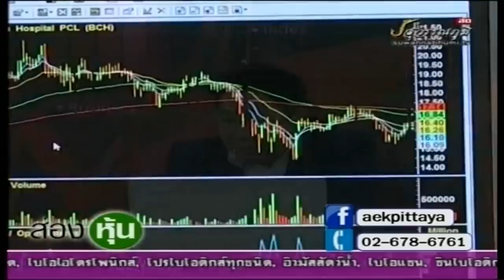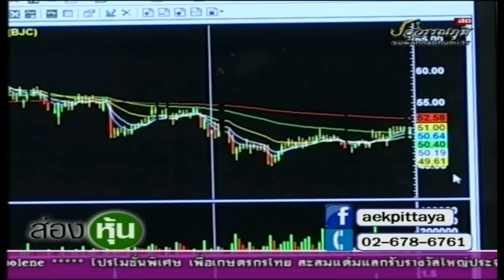ส่องหุ้น 13 มี.ค. 62 [3]